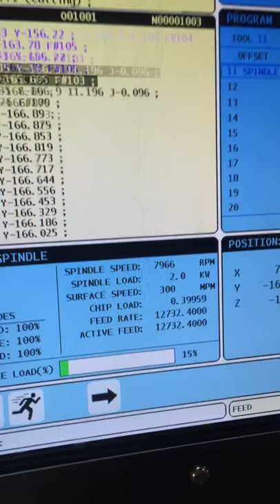High Speed machining steel plate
High speed machining
Technical data :
material: S355
Dimensions 220x200x15mm , hole and slots are 26mm diameter

Drill: 19mm Stock FIRE 3xD
Vc=110M/min (n=1842rpm) Feed=580mm/min 0,315mm/rev
Frees : 12mm 4 lips SCT Basic Line, gecoat
Tool holder: WTE HPH HYDRO-DEHN OPNAME DIN69871-SK40 AD/B
Vc=300M/min (n=7957rpm) Voeding=12732mm/min Fz=0,4mm Ae=2,4mm Ap=15,5mm